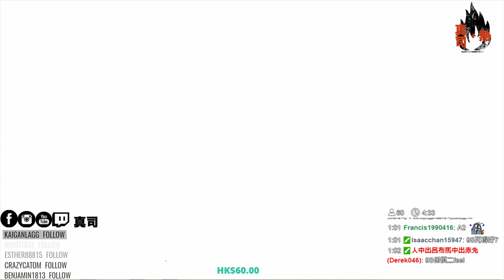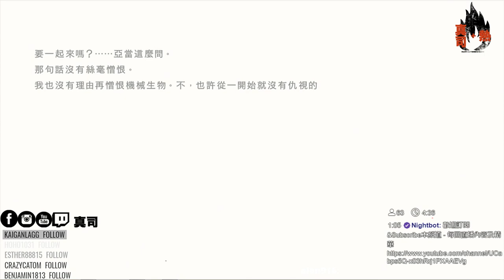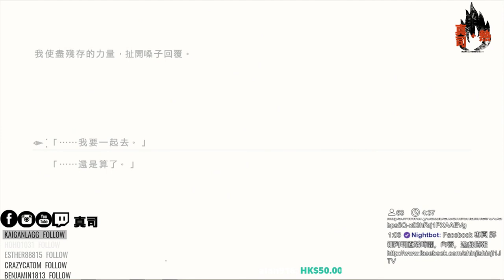[Nier:Automata] D Ending (Childhood`s end)